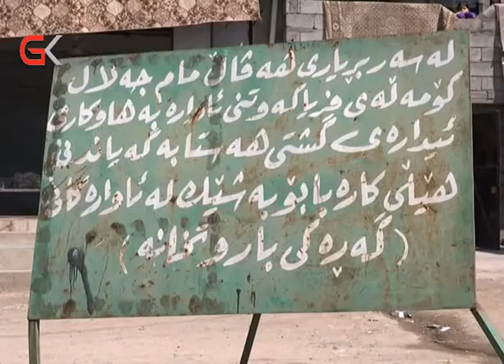هەوڵ دەدرێت خزمەتگوزاری بۆ گەڕەكە بێ تاپۆكانی كەركوك دابین بكرێت